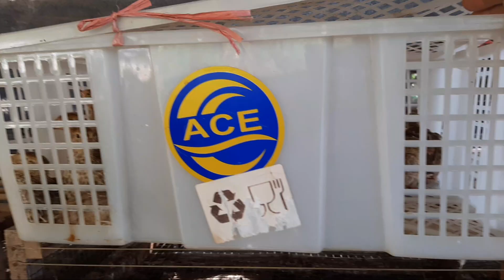NYAMBUT DAMELL SEG GUYS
hari ini mindah puyuh guys @EdywahonoVLOG